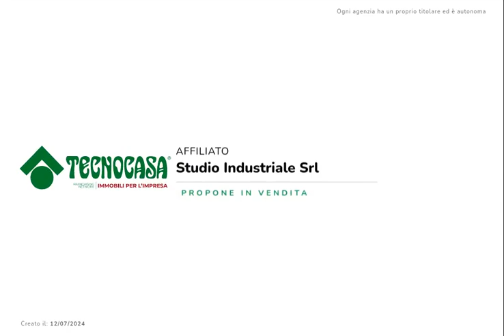LENO - CAPANNONE IN VENDITA, 2300 mq